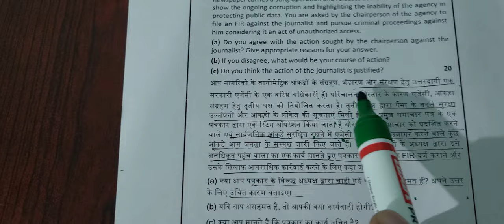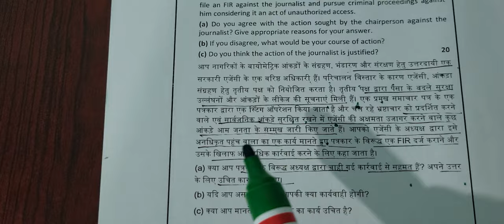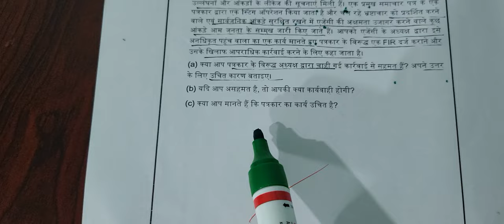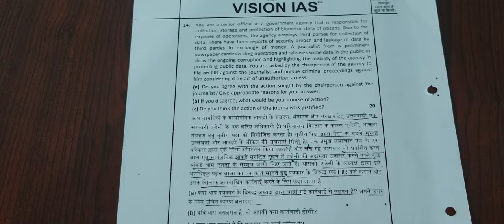IAS mains आधार कार्ड डाटा लीक-कैसे🤷‍♂️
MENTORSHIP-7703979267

JOIN IAS online classes on monthly basis.
2 demo classes available
no single payment
payment is available on monthly basis

IAS mains ans में marks क्यों  कम आते है?

संघ लोक सेवा आयोग UPSC सिविल सेवा चयन प्रक्रिया तीन चरणों में होती हैं।

इनमें पहला चरण सिविल सेवा प्रारंभिक परीक्षा (IAS Prelims),
दूसरा चरण सिविल सेवा मुख्य परीक्षा (IAS Mains)

तीसरा चरण साक्षात्कार (IAS Interview) यानी व्यक्तिगत परीक्षण  है।।